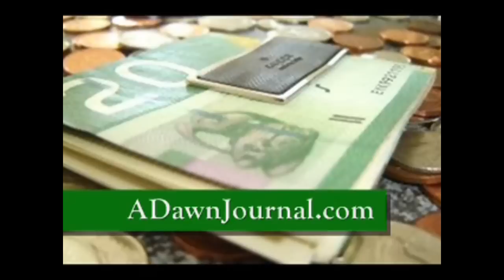Toronto Downtown Rooftop Patio | Skyscraper View of Downtown Toronto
View of downtown Toronto taken from a skyscraper